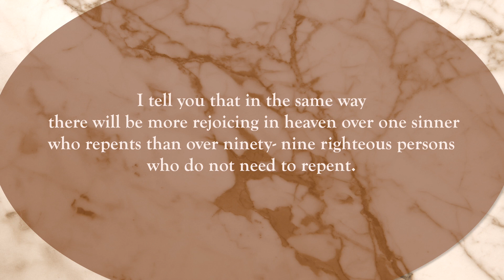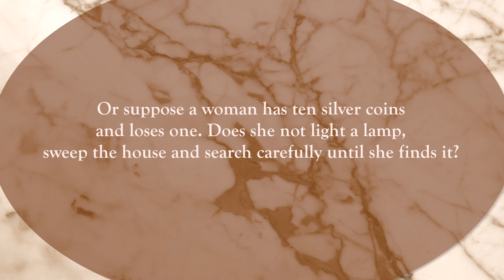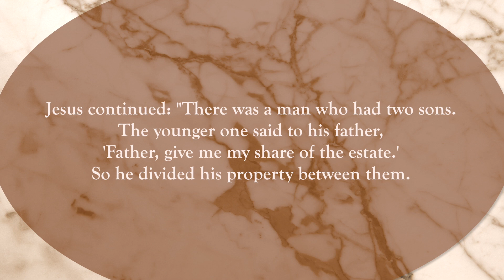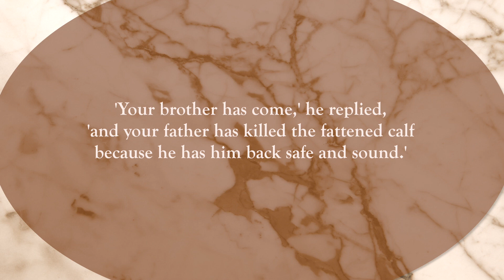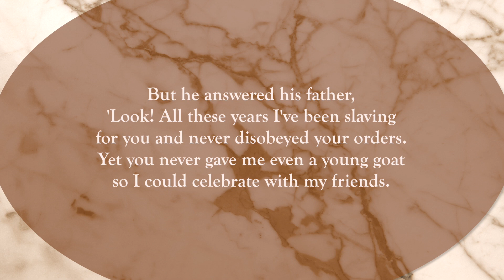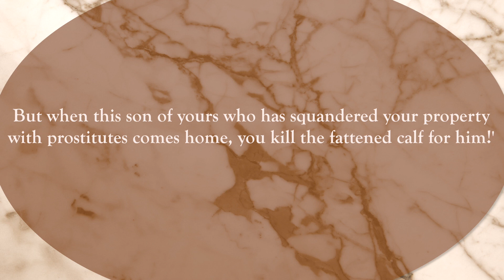The Gospel of Luke Chapter 15